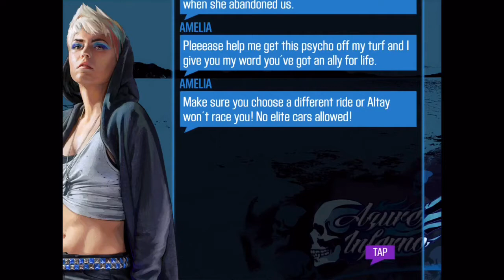CSR2 #13 - Final ALTAY Showdown T3 & T1 Part 1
TEMPE5T ALTAY Showdown
Tier 3 & Tier 1